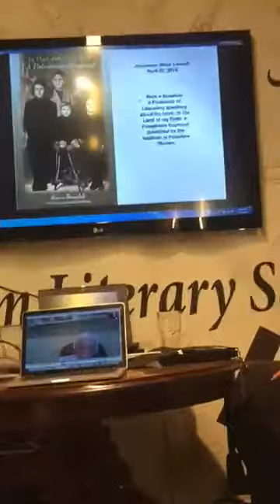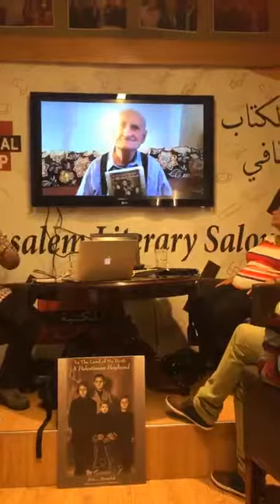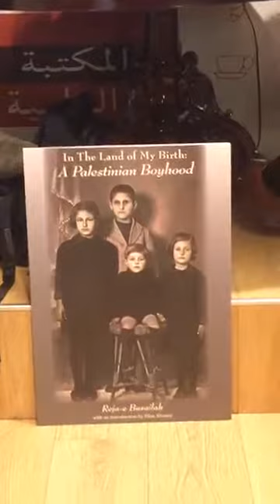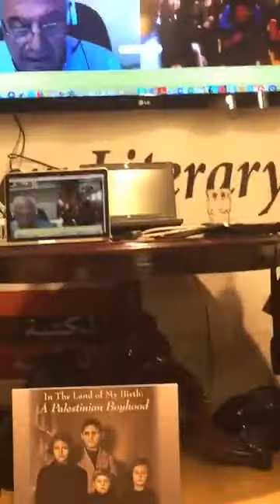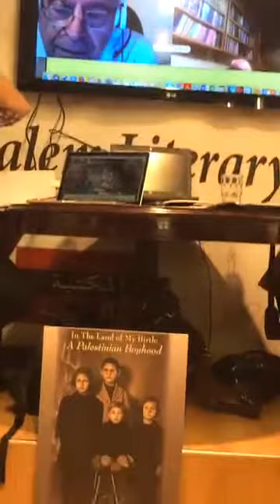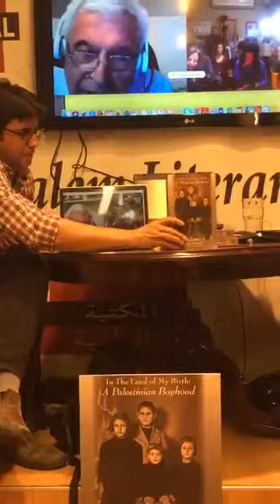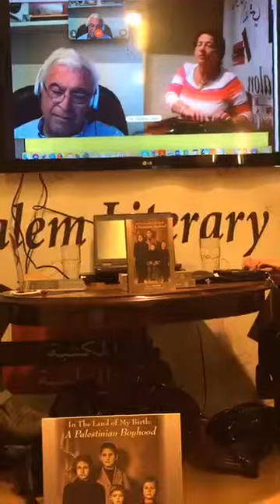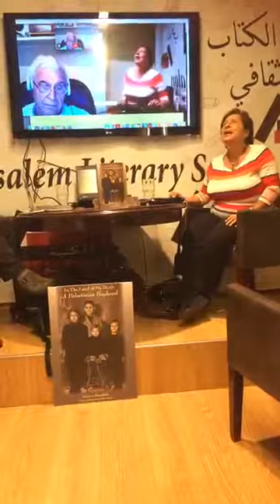Jerusalem Book Launch April 2018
My memoir, In The Land Of My Birth: A Palestinian Boyhood, being discussed in Jerusalem. Award winning author, Elias Khoury discusses the book, and personal friend, Dr. Wafa Darwish.